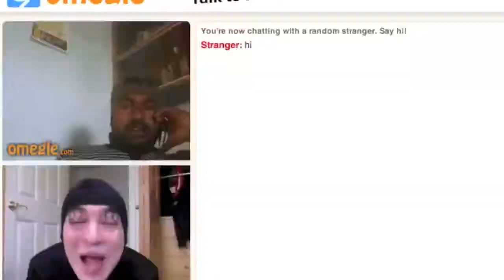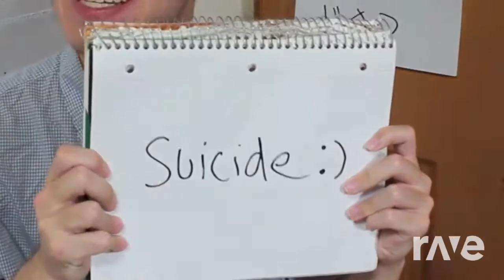Dire Kill - Brothers In Arms & Pink Guy | RaveDJ